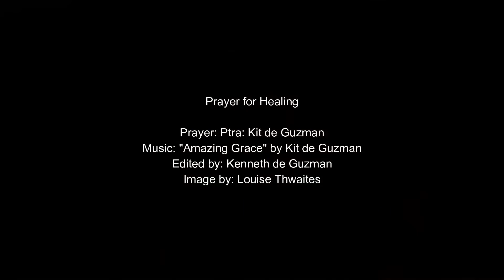Kit de Guzman - Prayer for Healing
By: Ptra Kit de Guzman
Edited by: Kenneth de Guzman